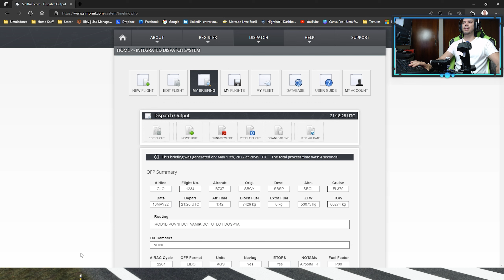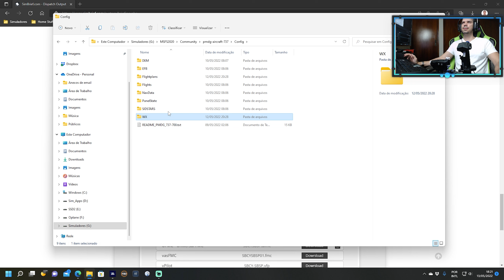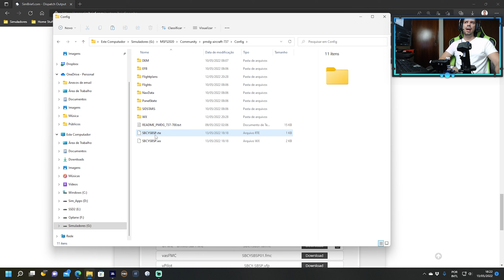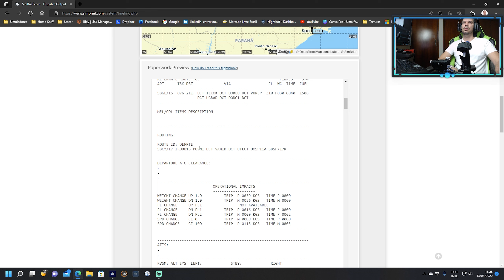Como usar FLIGHT PLAN do SIMBRIEF no FMC do 737 PMDG FS2020? EP171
Neste vídeo mostro como fazer funcionar o UPLINK para REQUEST ROUTE e REQUEST FORECAST WINDS, no novo PMDG 737 do MSFS2020. Veja quais arquivos baixar e onde colocá-los.

PC Specs:
CPU: AMD Ryzen 9 5900X
MoBo: Asus TUF Gaming X570 Plus/BR
Cooler: Watercooler ML240L V2 RGB
Memória: 32Gb Crucial Ballistix Elite 3000MHz DDR4
VGA:  NVidia Gigabyte GeForce GTX 1080 8Gb
Fonte: 850w Seventeam V-Force Series
Gabinete: ReDragon Demolisher White

Armazenamento:
1 x SSD WD Black SN750 Heatsink, 1TB, M.2 NVMe (simuladores)
1 x SSHD SEAGATE FIRECURA 2TB+8GB SSD 3.5" SATA III 6GB/S acelerado por Memória Intel Optane 16GB M.2 PCI-Express 3.0
1 x SSD Crucial 2.5´ 250GB SATA III 6Gb/s (Windows)
2 x Corsair Force 3 SSD 120Gb

Dispositivos:
Logitech X56 HOTAS
Saitek Rudder Pedals
Headset Logitech G633 Artemis
40" FullHd Samsung TV e 47" FullHD LG TV (para addons)